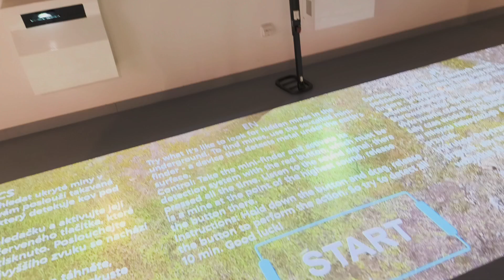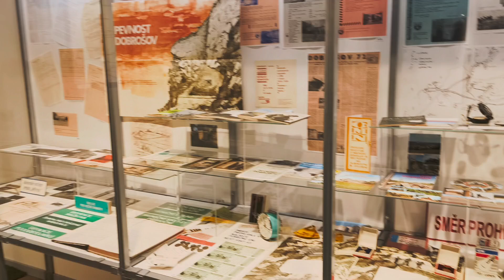před vstupem na prohlídku Dělostřelecké tvrze Dobrošov u Náchoda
Dobrošov 97, 547 01 Náchod - Dobrošov, Česko

Nejznámější dělostřelecká tvrz československého pohraničního opevnění se nachází nad Náchodem u obce Dobrošov. Stavba byla zahájena v září 1937, avšak nikdy nebyla dokončena. Práce byly ukončeny po Mnichovské dohodě v roce 1938. Z původně projektovaných šesti bojových a jednoho vstupního objektu byly dokončeny jen tři (dělostřelecký srub Zelený a pěchotní sruby Můstek a Jeřáb). Všechny objekty měly být propojeny v podzemí chodbami a sály. Posádku mělo tvořit 571 mužů. Po Mnichovské dohodě byla pevnost bez boje vydána Německu. Stavební firmy všechny vstupní šachty nevybudovaných objektů zahrnuly. Po válce byl objekt opuštěn. V roce 1969 byla tvrz zpřístupněna turistům.
Vstup: zpoplatněný